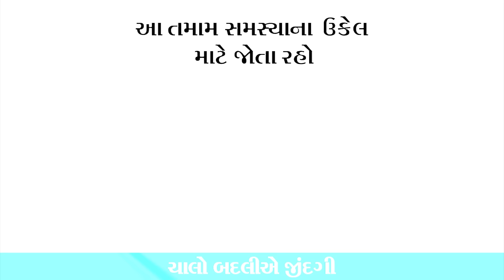27 - 04 - 2024 દૈનિક રાશિફળ / Daily Horoscope